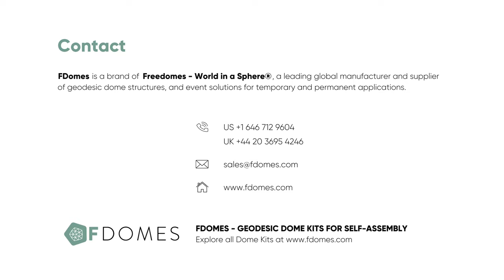FDomes Geodesic Dome Assembly: Bathroom Module Installation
This tutorial will show you how to install the FDomes Bathroom Module in your FDomes Glamping structure. The module is compatible with FDomes geodesic domes but it is also suitable for other types of luxury accommodation for hospitality purposes. It provides the dome with a high-standard fully-arranged bathroom equipped with a shower, a washbasin, and a toilet, and enriched with a wall-mounted, elegant mirror and spacious cabinets.

Bathroom Module:
- Compatible with FDomes Glamping 30, 40, 50, and 75.
- This core module is necessary to install any other FDomes Interior Module.
- Mix & Match with other Interior Modules (Kitchen Module, Bedroom Module, Loft Bed Module)  - choose one of the matching options that suit your needs best.
- Plug & Play Solution - just connect water, sewerage, and power, and it's ready to use!

Interior Modules are luxurious all-in stations divided by function, including a bathroom, a kitchen, a loft bed, and a bedroom.

If you have any additional questions, please contact your FDomes Representative or send a direct email to . We will be happy to help!

Please note: This tutorial refers to installing the Interior Modules manufactured by FDomes, and it does not apply to products provided by other companies.